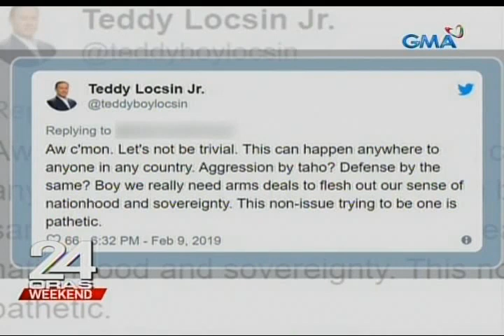MRT3, magsasampa ng kaso sa Chinese na nagsaboy ng taho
Bukod sa kasong isinampa ng pulis, desidido rin ang pamunuan ng MRT na magsampa ng hiwalay na reklamo laban sa Chinese national na nagsaboy ng taho sa isang pulis. Iba-ban na rin siya sa lahat ng istasyon ng MRT. Nakatutok si Rida Reyes.

24 Oras is GMA Network’s flagship newscast, anchored by Mike Enriquez and Mel Tiangco. It airs on GMA-7 Mondays to Fridays at 6:30 PM (PHL Time) and on weekends at 5:30 PM.